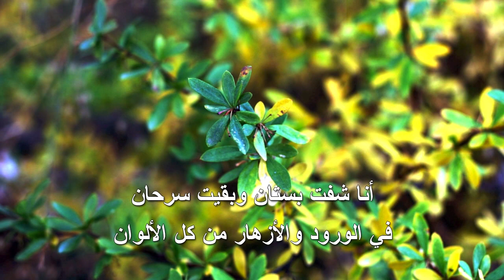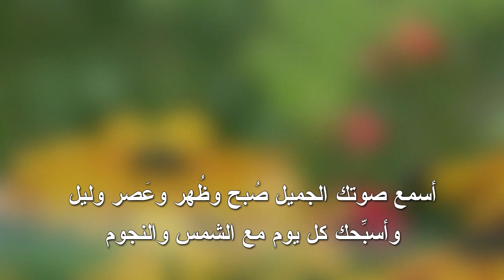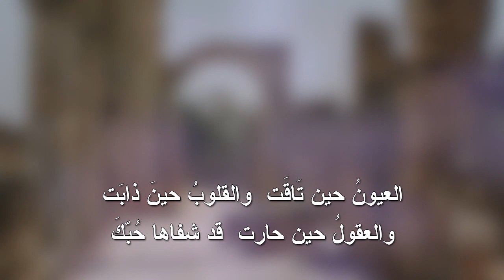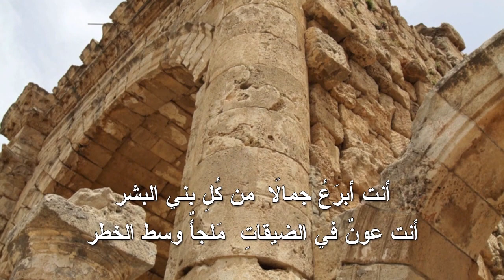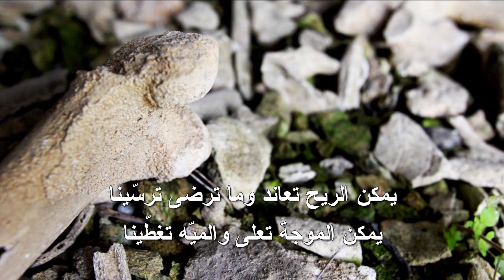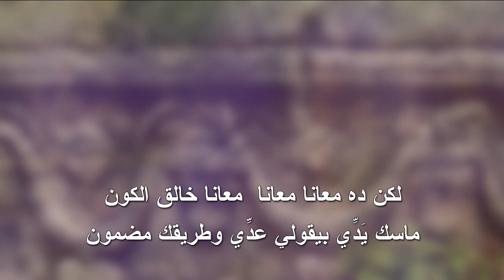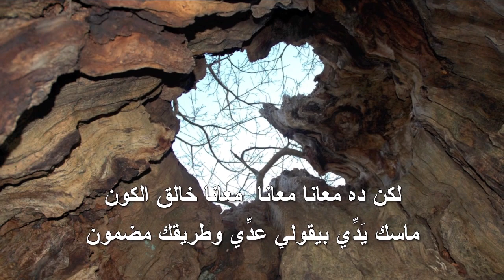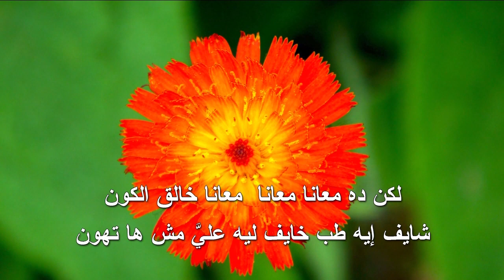قلباً نقياً أخلق فيَّ يا الله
يذكر الكتاب المقدس أن الله يخلق في كل من يطلب منه التجديد قلباً نقياً، قلباً من لحم عوضاً عن حجر. فالقلب من لحم هو رمز عن القلب الذي يشعر ويحترم وصايا الله ولا يحب الخطية، والقلب الذي من حجر هو ما يمكن أن نقول عنه القلب الذي عُمي بالخطية والذي لا يميز بين الخطأ والصحيح. سوف نرى في حلقة اليوم عن القلب النقي الذي يخلقه الله فينا، وسوف نرنم ترانيم نمجد الله فيها.